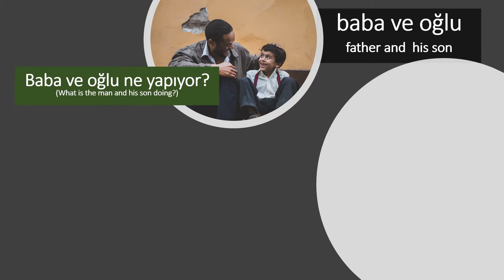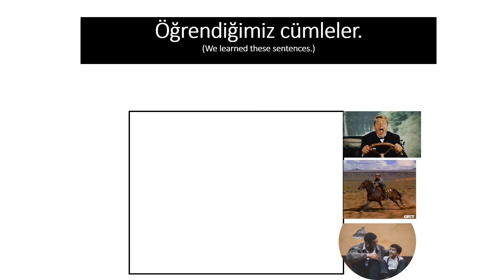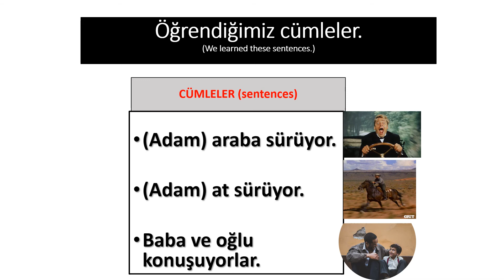Türkçe Öğreniyoruz 11 (Learning Turkish)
Araba sürmek. (driving a car)
At sürmek. (riding a horse)
Konuşmak. (talking)